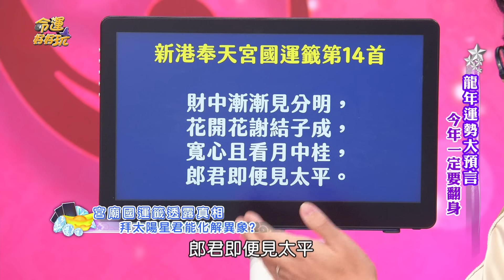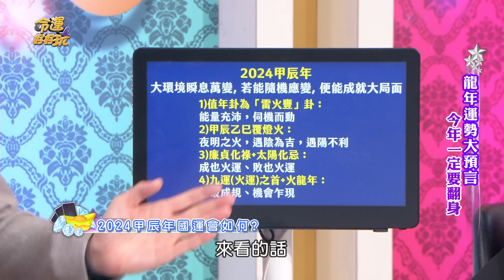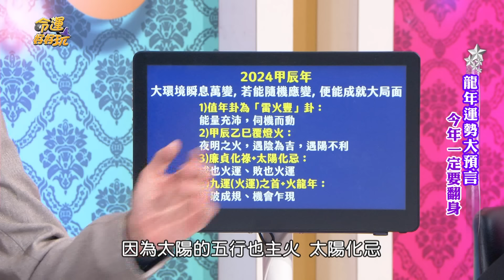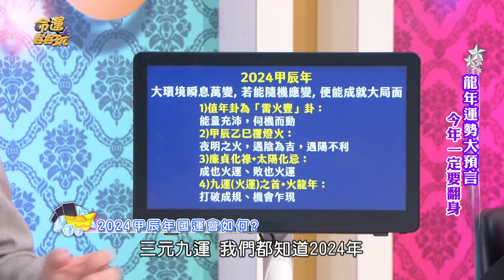「太陽化忌」要出事了？簡少年2024年紫微神預言！【精華版】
2024年「太陽化忌」容易出事？
簡少年說出如何化解！

【2024年台灣國運大預言！龍年運勢精彩全面解析！命理師斷言2025年會出大事？簡少年開釋龍年走大運的面相！今年一定要翻身！

⭐土地公誕辰日求財最有效！最靈驗拜法獨家大公開，必備供品拜對一定如願以償！
⭐張盛舒激勵人心精闢論命！此生注定不平凡的命格，「殺破狼格局」苦過更好命！
⭐最講義氣的命格你有上榜嗎？命中自帶貴人相助！交到這幾款朋友真的賺到！